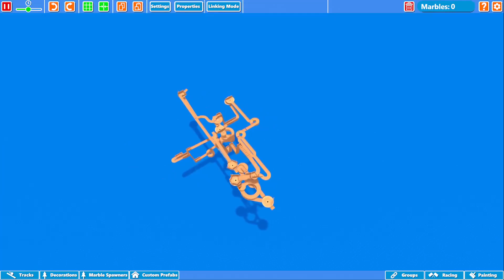Play Marble World 8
Ich zeige eine Karte, die ich gebaut habe

Herunterladen